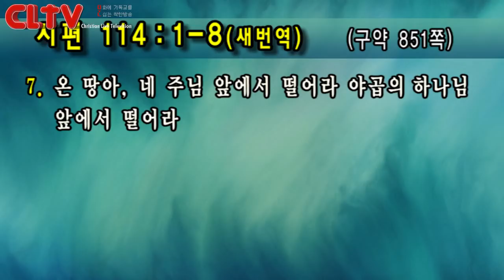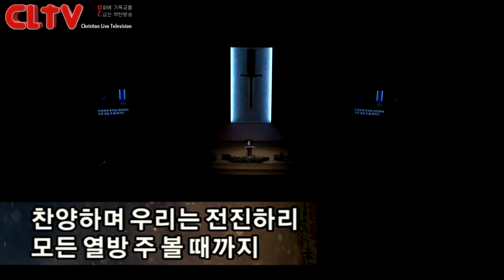CLTV 파워예배ㅣ금요성령집회(152회)ㅣ2019.1.11ㅣ선한목자교회(유기성 목사)ㅣ‘기적으로 가득한 일상'